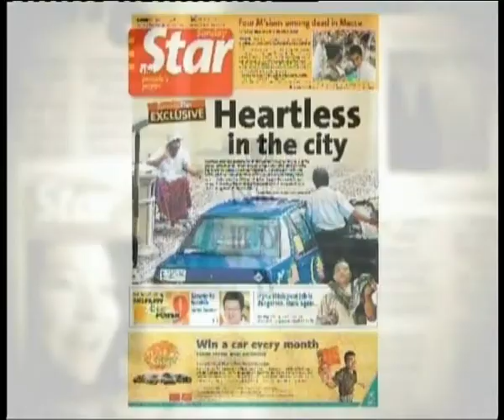News Daily Dec 7, 2009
Esther Chandran presents The Star news update. Highlights: MCA deputy president Datuk Seri Chua Soi Lek says 13 elected MCA central committee members would like to resign, APs for importing sugar and rice remains and woman caught keeping wild animals in her Desa Pandan apartment.